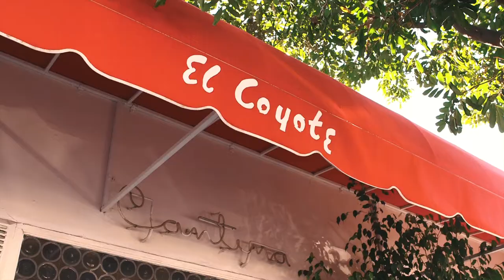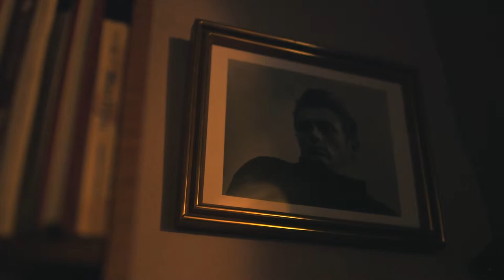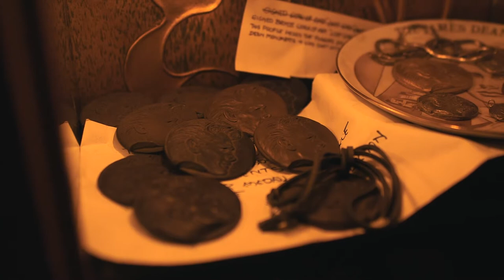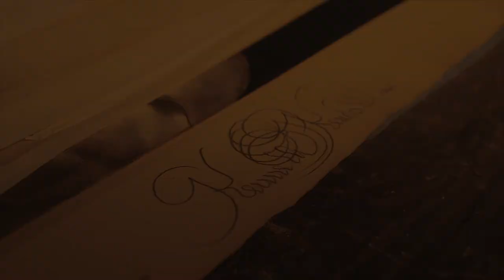Good Company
On February 8th, 2014 I was invited to a James Dean Birthday party/Kenneth Kendall tribute event by my friend Cindy Cronk (Owner of Cindy Cronk Fine Art Services). The event took place at El Coyote here in Los Angeles, CA. I wasn't sure if I was going to be able to make it -- but I decided the day of that I would attend. Plus, I wasn't going to bring any pro cameras except my trusty iPhone. I was going for fun anyway :) So, last minute I grabbed my backpack with just my Canon C100 and a couple of lenses to see what I could capture for all Deaners out there. And Boy, I am so glad I showed up. After downing a margarita while snacking on some chips & salsa, Cindy said we were headed over to the artist Kenneth Kendall's studio in West Hollywood. Kendall, was a portrait painter and sculptor, who met James Dean only once, when Dean dropped by Kendall's studio on Melrose Avenue. As documented in the LA Times, that meeting in early 1955 would have a lasting effect on Kendall, who devoted the next half a century to preserving Dean's memory through oil paintings, sculptures and monuments. Kendall, whose best-known work is the bronze bust of Dean at the Griffith Observatory, died of complications of diabetes Sept. 3, 2006 at Cedars-Sinai Medical Center, according to Bruce Lane, a longtime friend. He was 84. Cindy Cronk, at present, assists Mr. Lane on various matters concerning Mr. Kendall's estate. Upon walking into this modest art studio located adjacent next to Mr. Kendall's home I realized that I was approaching something special. It was like traveling back in time. I got to observe, peek and seek out this beautiful art guided by Ms. Cronk. She is an expert in her field and elegantly explained this talented man's life that was his work. I was able to capture what I could (all handheld) with available light only -- That said I was very happy to be witnessing this extraordinary art created by an extraordinary man. I definitely want to go back with more gear and explore his whole story. I want to hear about it, and hopefully share it with you all in the near future. I mean, I showed up because I am a Dean fan and also a filmmaker who wants to share a fantastical Dean story (bastardthefilm.com) I co-wrote. Like I said, I'm glad I went, even though only three of us attended that day -- because not only did we get to share Dean & Old Hollywood tidbits in this short amount of time -- we were fortunately treated to a day learning about an artist who I believe should be given a bigger spotlight -- Mr. Kenneth Kendall. What Good Company I Keep! FYI, there is also another larger than life bust of James Dean by Hollywood artist Kenneth Kendall located at James Dean Memorial Park, in Fairmount, IN. Music used by permission: Jason Rossi, "Over The Hedges" Thanks & Enjoy!